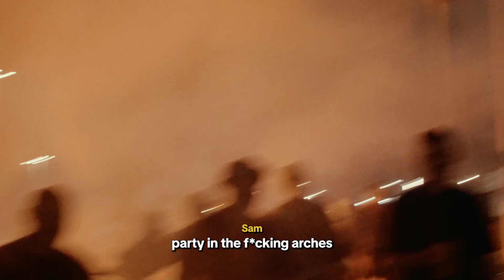Building A Brand With Your Best Mates | Leipzig to Hamburg | S2E6